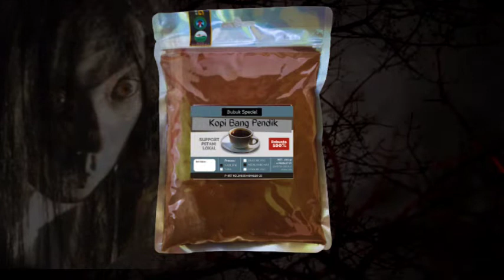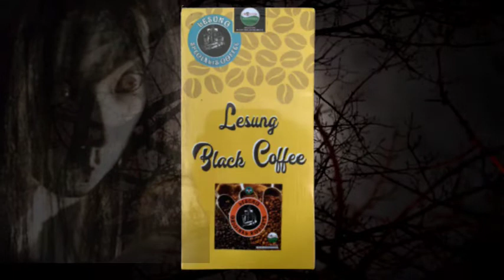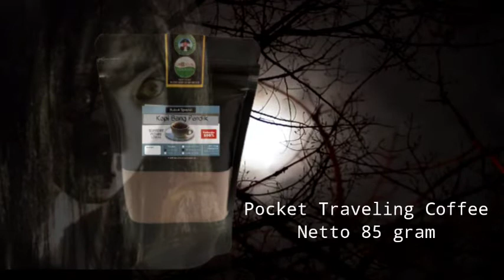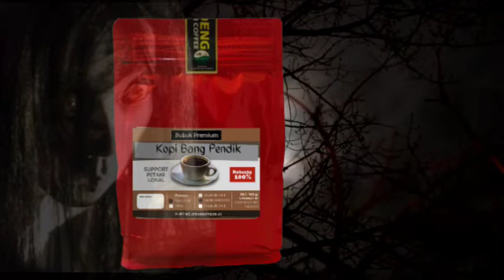Semboja Kedhung Jati - Bagian ke 1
Semboja Kedhung Jati - Bagian ke 1 by indrag057

Horor, misteri, horor, warung sembako pojok wetan, wewe kriwog

misteri,horor,warung sembako pojok wetan,pesugihan,rjl5,suket teki,briz,berita misteri,prasodjo Muhammad
Rekomendasi, rekomendasi Video, penonton,   aplikasi seluler, video berikutnya, fitur autoplay, Sistem rekomendasi YouTube, algoritme, disukai penonton